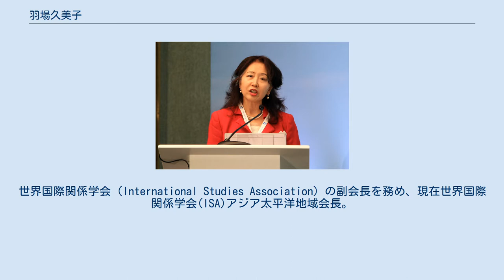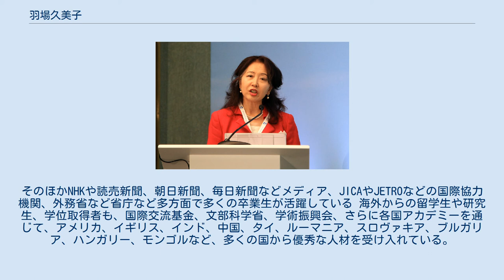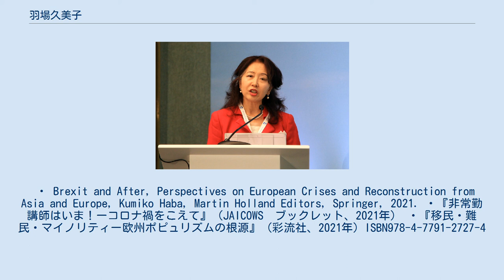羽場久美子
博士（国際関係学）取得者
羽場久美子 羽場 久美子（はば くみこ、羽場 久浘子、1952年8月18日 - ）は、日本の政治学者、国際政治学者。
青山学院大学大学院国際政治経済学研究科教授。
三重県四日市高校卒業、津田塾大学卒業、国際関係学博士。
日本学術会議第1部会員（政治学委員会、地域研究委員会、国際委員会）。
世界国際関係学会（International Studies Association）の副会長を務め、現在世界国際関係学会(ISA)アジア太平洋地域会長。
世界国際関係史学会(CHIR:Committee of History of International Relations)日本代表理事。
青山学院大学グローバル国際関係研究所所長。
京都大学客員教授、政府観光局（JNTO）MICEアンバサダー。
 日本政治学会理事、日本国際政治学会理事、日本EU学会理事、日本スラブ東欧学会理事、ロシア・東欧学会理事・事務局長、などを歴任。
女性科学研究者の環境改善に関する懇談会（JAICOWS）会長。
アジア共同体評議会副議長、国際アジア共同体学会副理事長。
欧州研究をその国で代表する人にEUから与えられる、ジャン・モネ・チェア（欧州連合）、公益財団法人日本国際フォーラム参与・有識者政策委員。
氷上信廣校長時代に麻布学園PTA常任理事を務めた。
 江口朴郎、百瀬宏、斉藤孝、宮島喬らに師事。
国際関係論、国際関係史、冷戦史研究、第一次世界大戦、第二次世界大戦、東西対立と東欧史研究、民族問題研究を行う。
 国際的には、E.Hカー、ホブズボーム、ウォーラーステイン、ヘーゲル、カント、ショーペンハウエル、サルトル、ソレルなど哲学者、レイプハルトの多極共存型民主主義.マイケル・マンの民主主義の暗部などに影響を受けた。
 イギリス・ロンドン大学、アメリカ・ハーバード大学での研究の中で、EU（欧州連合）の拡大と深化、ヨーロッパとアジアの地域統合の比較研究、冷戦史研究、民族問題研究、近代世界システムの終焉と新世界秩序などに関心を持ち研究を進めている。
移民・難民・マイノリティ研究、およびトラフィッキング研究など、グローバル時代の格差や社会的弱者研究にも焦点を当て、国際政治を旧来の権力とエリート研究とは異なる地平から分析しようとしている。
 ゼミの卒業生に、世界銀行の亀澤卓俊、バーミンガム大学で博士の学位を取った国連研究の安井裕司、東欧近世史研究の中澤達哉などがいる。
そのほかNHKや読売新聞、朝日新聞、毎日新聞などメディア、JICAやJETROなどの国際協力機関、外務省など省庁など多方面で多くの卒業生が活躍している 海外からの留学生や研究生、学位取得者も、国際交流基金、文部科学省、学術振興会、さらに各国アカデミーを通じて、アメリカ、イギリス、インド、中国、タイ、ルーマニア、スロヴァキア、ブルガリア、ハンガリー、モンゴルなど、多くの国から優秀な人材を受け入れている。
 ・ Brexit and After, Perspectives on European Crises and Reconstruction from Asia and Europe, Kumiko Haba, Martin Holland Editors, Springer, 2021. ・『非常勤講師はいま！ーコロナ禍をこえて』（JAICOWS　ブックレット、2021年） ・『移民・難民・マイノリティー欧州ポピュリズムの根源』（彩流社、2021年）ISBN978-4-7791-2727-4